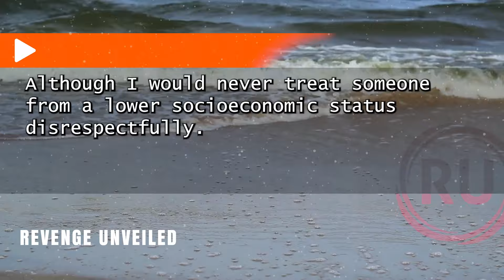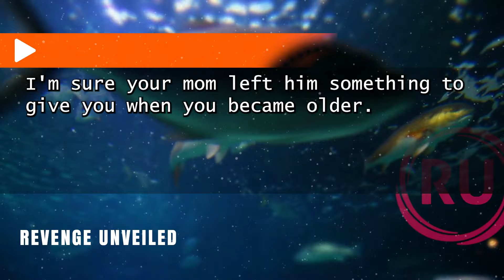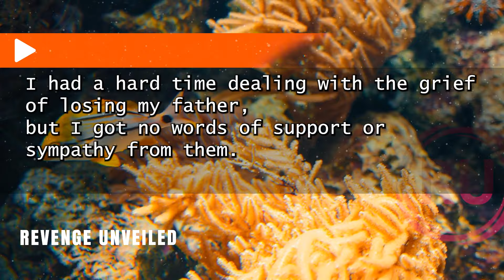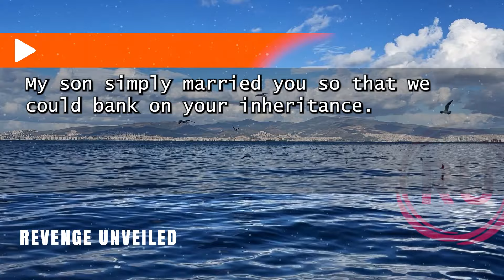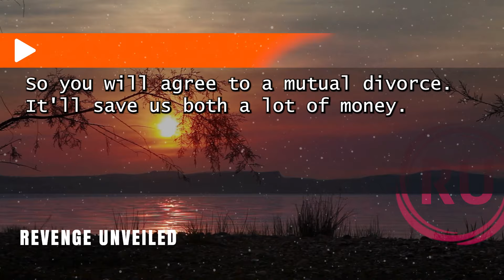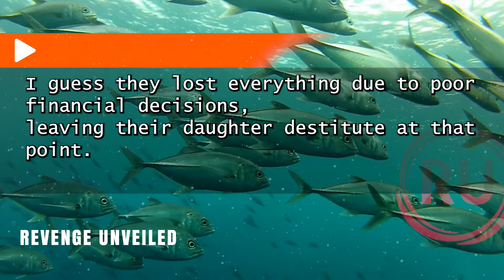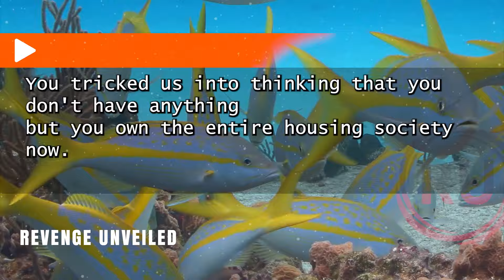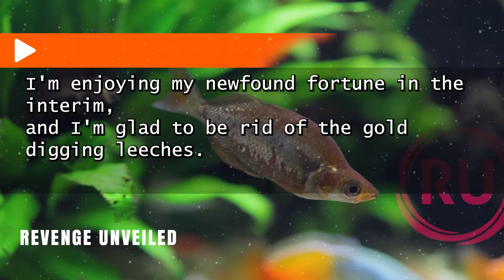"My MIL Demanded My Inheritance, I Told Her 'None' and Made a Bold Move!"